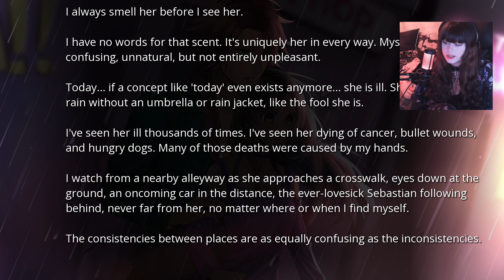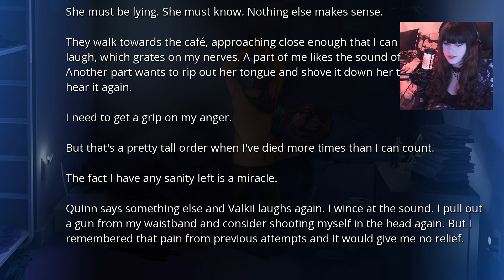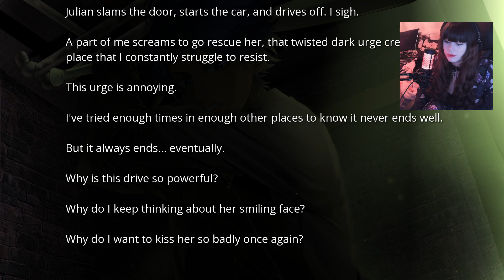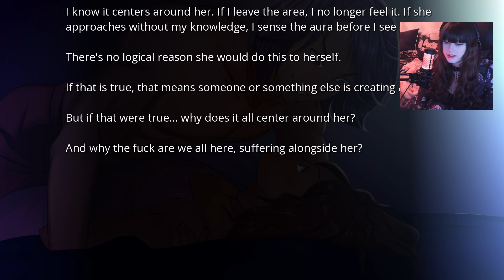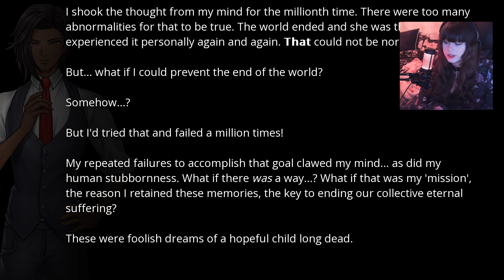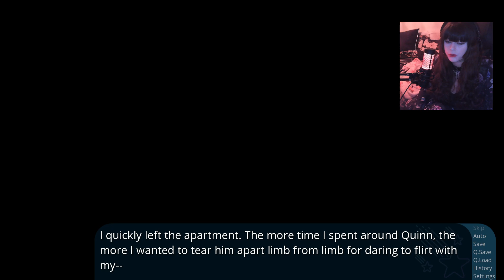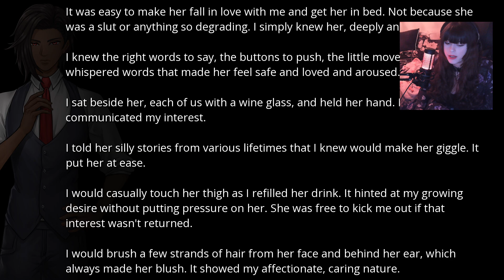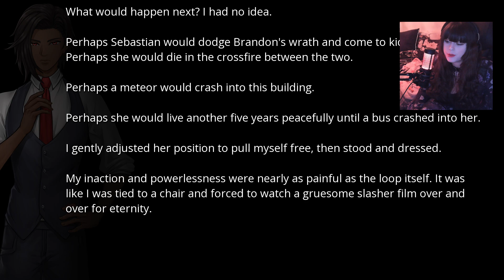Valkii Plays - Particles of Reality [74]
Finishing up the lil last bits of Victor!